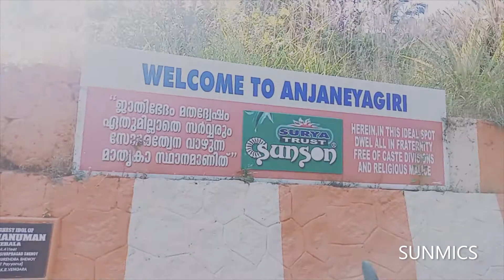Tallest Hanuman Swami Statue Kerala Kannur SunVlog-17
Tallest Hanuman Swami Statue In Kerala , Kannur district - Malayalam Version.